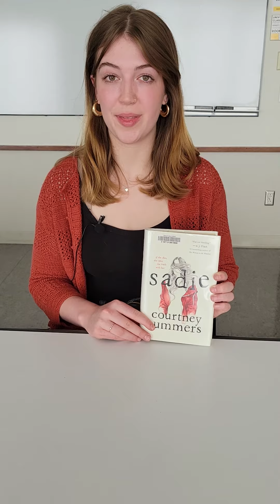Flash FridayReads Recommendation - "Sadie" by Courtney Summers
IRRC Student Core Team Member Bailey Christensen recommends "Sadie" by Courtney Summers in this flash FridayReads Recommendation video.

"Sadie" is intended for ages 14 and up.